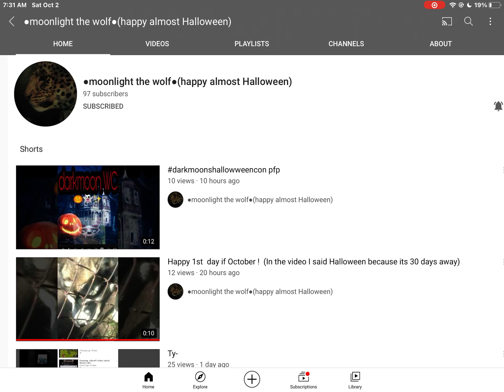Ill never froget you!